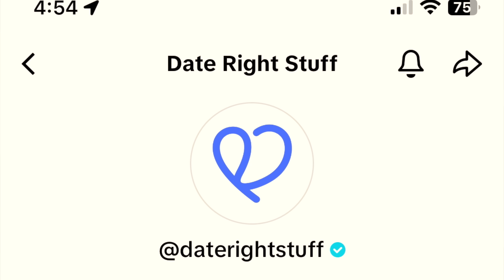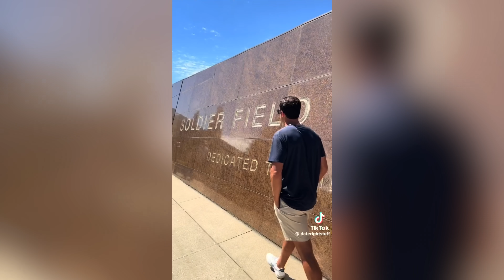Transphobic Tik Toker OWNS the Transgenders (w/ Samantha Lux)